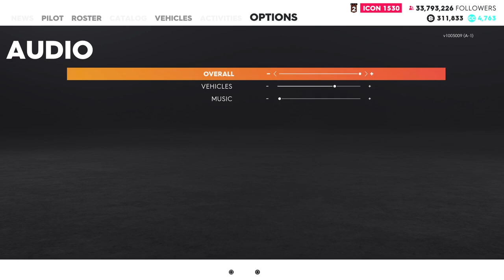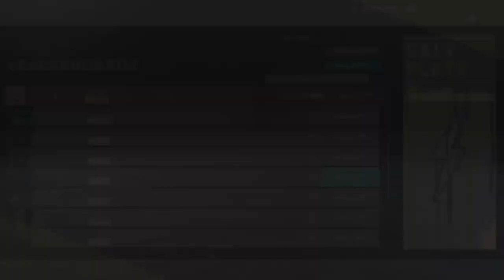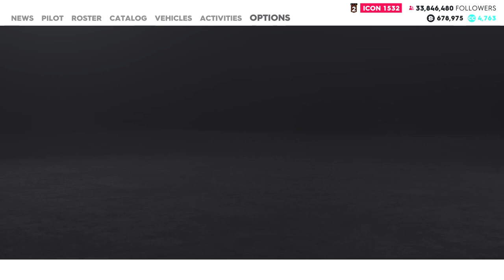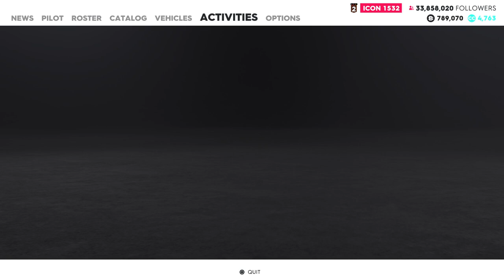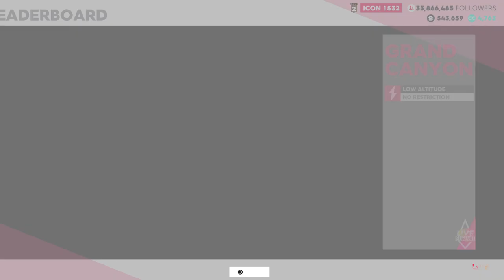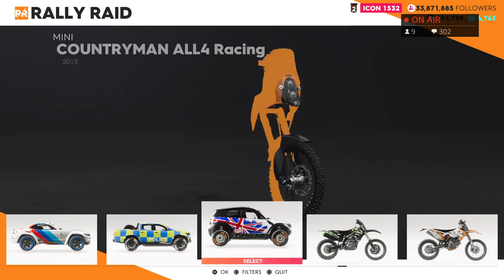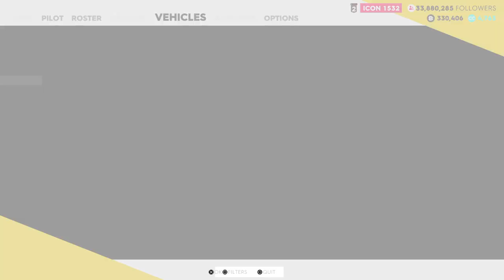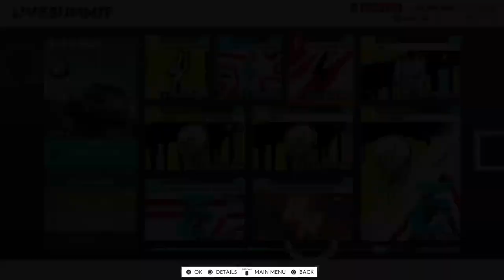The Crew 2 - BMW Addict Live Summit And More. ;)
My PSN: TonyW86YT

GTA V,
Fortnite ( very rarely)
Ive been a gamer since i was a teenager and ive really enjoyed playing games with everybody, if you ever see me in your game dont hesitate to say hi or send me a friend request because aswell as learning about the games i play i pass on my expertise to all who needs to know.
Anyway thank you for tuning in.

A Very Big Thank You To Those Who Have Donated To Me, Every Penny Is Appreciated. TRUST ME!!!

Rules: Please dont spam the chat, dont ask to become a mod and most of all respect one another, peace and love.

Platform: PlayStation 4 Pro.